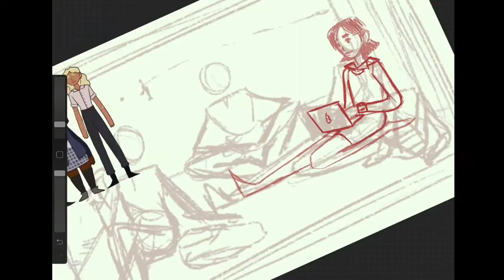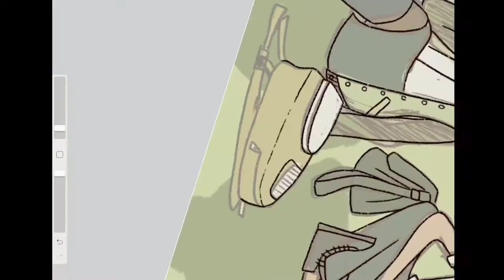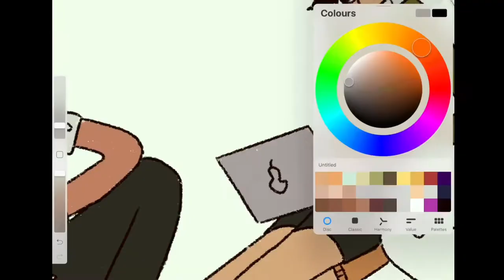Drawing a Scene with my OC’s - Procreate Speedpaint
Sorry about the delay with this video some stuff came up and I wasn’t able to get this out. But here it is now so i hope you like it!! There’s no voice over for this one the weather hasn’t allowed me to record on but hopefully it will hold out and I can record one for the next video.

ELSEWHERE YOU CAN FIND ME!!

DEVIANTART- TeddyJNelson

SOFTWARE USED

Procreate
IMovie